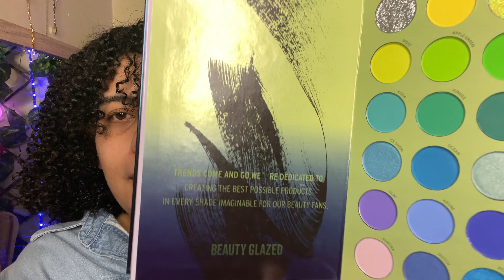🤨ME MAQUILLO CON UN LIBRO| BEAUTY GLAZED 3 en 1 Paleta de sombras (ECONÓMICA)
Hola hola mis amores,  gracias por TANTO apoyo a mis videos 🌸

Son los mejores ¡Claro que sí!

*Espero que les haya gustado el video, abajo no olviden escribirme cualquier cosita, les estaré leyendo y contestando☺️